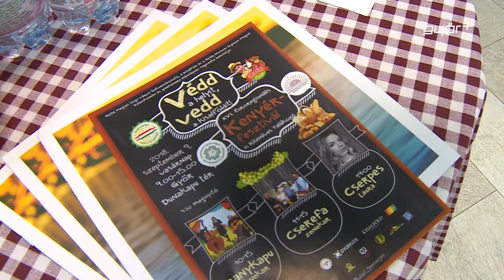Ismét szintet lép a kenyérfesztivál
Az előttünk álló hétvégén rendezik az immár 16. Euro-Regionális Kenyérfesztivált és Kézműves Találkozót Győrben. A komoly hagyományokkal rendelkező, tavaly pedig megyerikummá választott rendezvény, évekkel ezelőtt még a Veres Péter Iskola udvaráról indult, mára pedig már egy egész napra megtölti a Dunakapu teret. Idén, 7 pékipari vállalkozással, izgalmas programokkal és újdonságokkal várnak a szervezők, minden érdeklődőt.